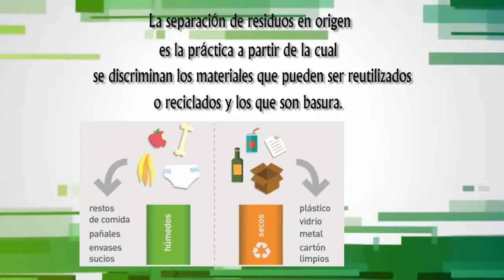Maipu Informa EDICION 1033